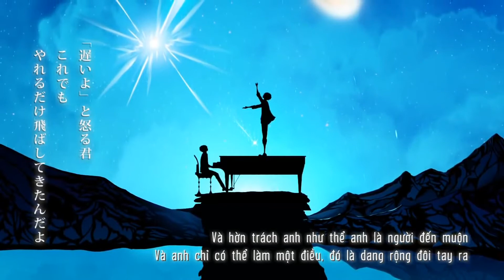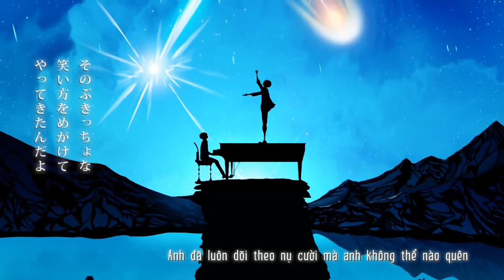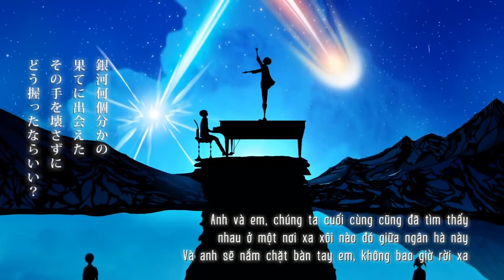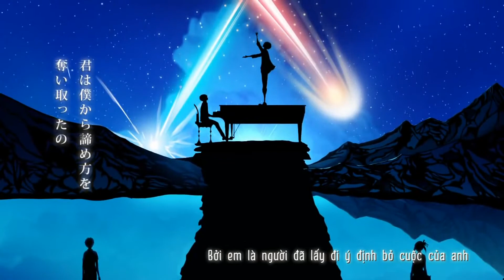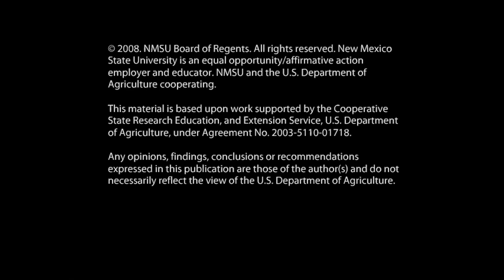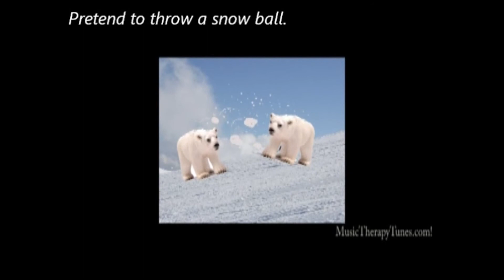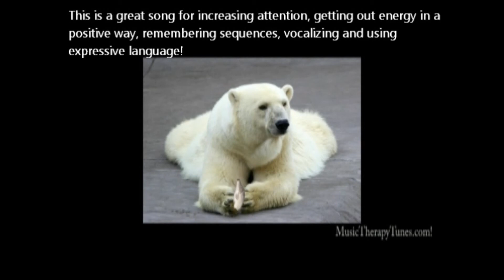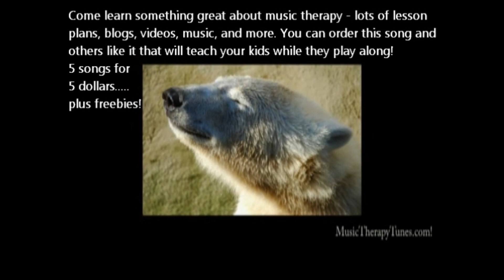Baahubali - The Conclusion 2017 Full Movie In Hindi Debuted Part-1